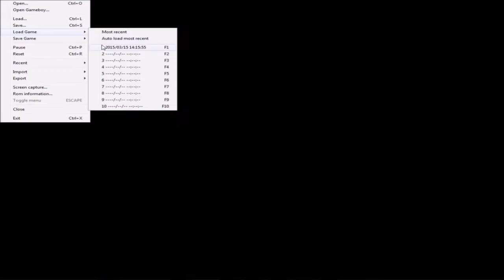Best of Speci's Dragonball Advanced Adventure Let's Play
Dieses Best of umfasst 8 Parts.

Gleich zu Beginn zeigt Speci, wie witzig er ist. Besonders der Kampf gegen Black echt am witzigsten, wie er immer mehr ausgerastet ist.